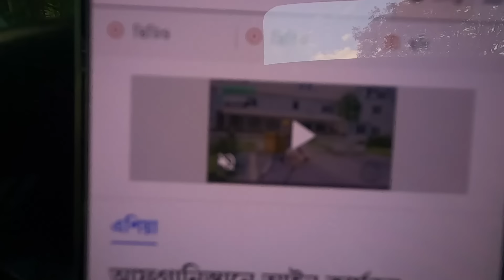তালেবান শাসনের স্বর্ণযুগ । নামাজ মিস, রোজা মিস, দাড়ি কাটা, গান শোনা নিষিদ্ধ ।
HinduLivesMatter SaveHindusOfBangladesh StopPersecutionOfHindus UnitedHindu SaveHinduGirls তালেবান শাসনের স্বর্ণযুগ । নামাজ মিস, রোজা মিস, দাড়ি কাটা, গান শোনা নিষিদ্ধ ।